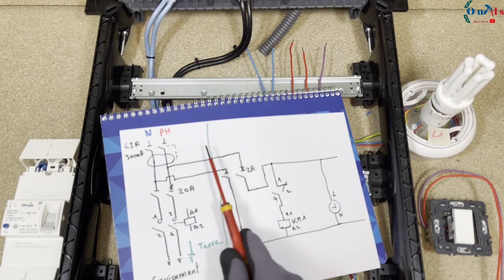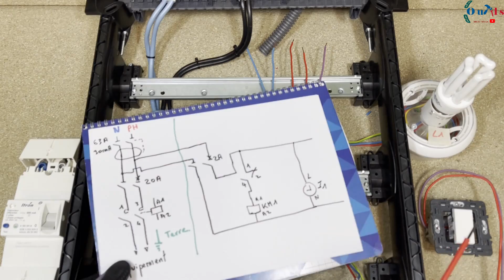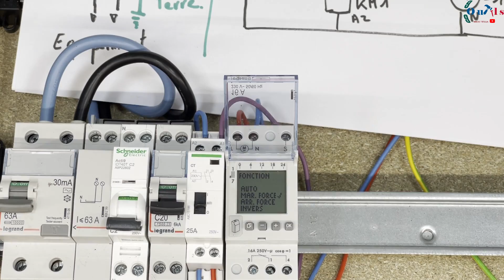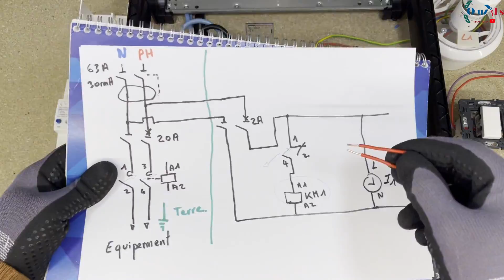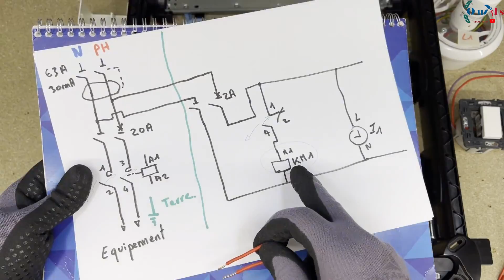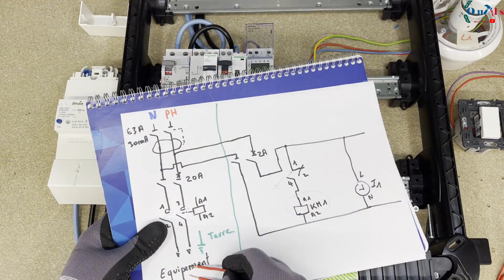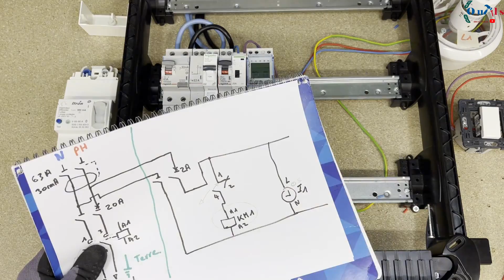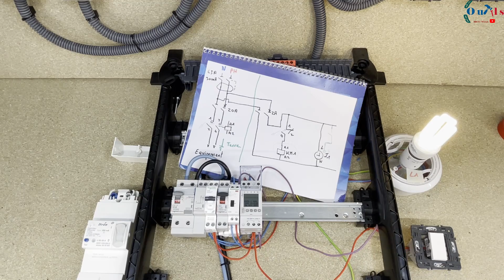Branchement d'un contacteur jour/nuit avec une horloge - câblage, schéma électrique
Dans cette vidéo, je vais vous montrer comment faire un branchement d'un contacteur jour/nuit associer avec une horloge programmable. Une horloge programmable est idéale pour associer avec un contacteur afin de piloter la bobine du contacteur pour des utilisations comme par exemple : piloter des éclairages extérieurs, piloter les chauffages, etc. Le but de cette vidéo est de vous aider à vous familiariser avec un contacteur et une horloge appelée également interrupteur horaire ou interrupteur horaire programmable. Grâce à un inter programmable, vous pouvez faire des scénarios de programmation et c'est votre horloge qui pilotera votre contacter pour actionner votre équipement.

00:00 – Comment câbler un contacteur jour nuit avec une horloge.
2:22 – Schéma électrique contacteur heures creuses / heures pleines avec une horloge.
4:30 – Câblage partie puissance du contacteur jour nuit.
6:16 – Câblage de la partie commande du contacteur heures creuses - heures pleines.
7:48 – Test électrique contacteur jour – nuit associé avec une horloge.
11:46 – Comment insérer un interrupteur sur un interrupteur horaire avec un contacteur.

▬▬▬ 🟠 Contacteurs chauffe-eau / inter horaire🔵 ▬▬▬

- Contacteur chauffe-eau 25 Ampères
- Contacteur chauffe-eau 20 Ampères
- Contacteur chauffe-eau 16 ampères

- Interrupteur horaire astro
- Inter horaire
- Inter horaire NO

▬▬▬ 🔵🟠 PANNES DIFFÉRENTIELLES 🔵🟠 ▬▬▬

► Part 4 : Pourquoi quand je prends une décharge électrique, mon interrupteur différentiel ne se déclenche pas ?

▬▬▬▬▬▬▬ 🟢GROUPE FACEBOOK  🟢 ▬▬▬▬▬▬▬▬▬▬▬

▬▬▬  Autres questions 👉 LAISSER UN COMMENTAIRE  🙂    ▬▬▬▬▬

➡️ Panne électrique
➡️ Disjoncteur qui saute
➡️ Interrupteur qui fait du bruit
➡️ Lampe qui ne fonctionne plus
➡️ Disjoncteur qui saute
➡️ Défaut d'isolement